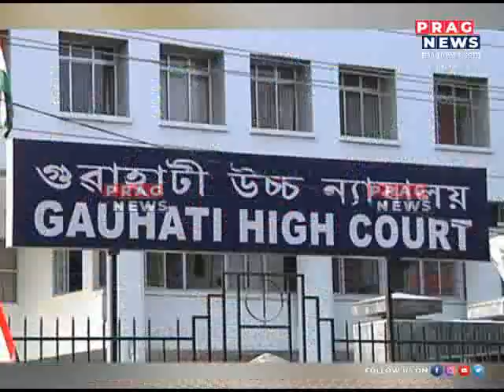Eviction drive in Lumding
viction drive in Lumding  Watch the full clip to know more about this story.